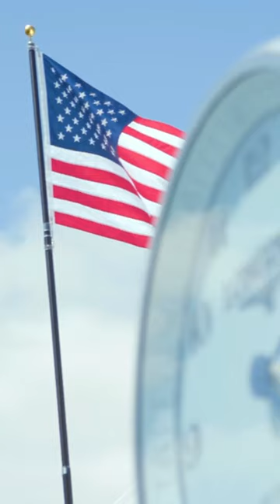Home Turf. | USA Jumping Nations Cup on Sunday